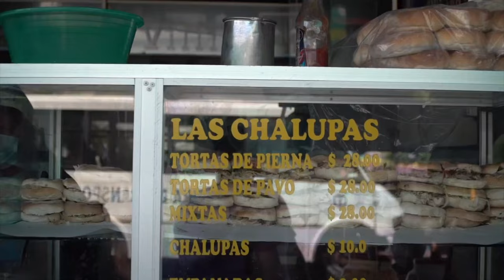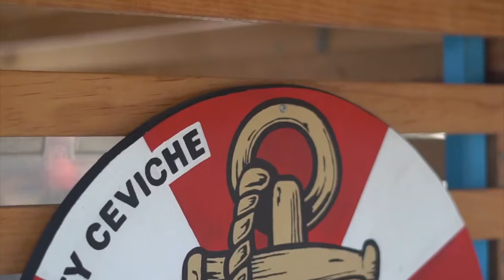Las FAMOSAS MEMELAS de CAMPECHE